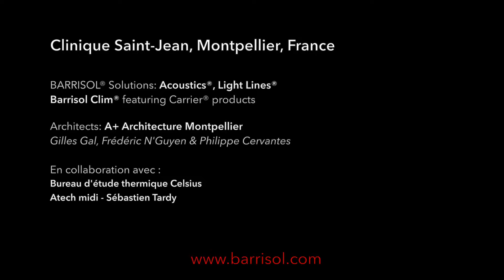Clinique Saint-Jean - France (Barrisol Clim® featuring Carrier® products, Acoustics®, Light Lines®)